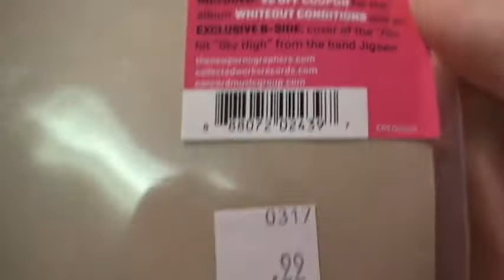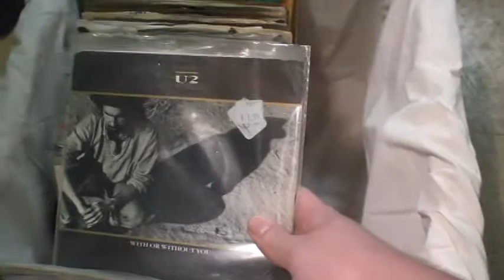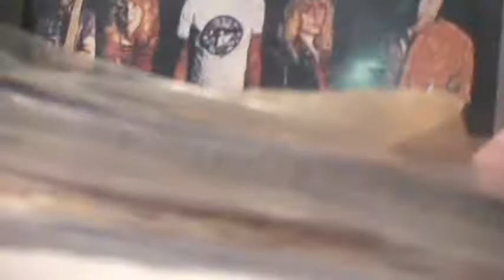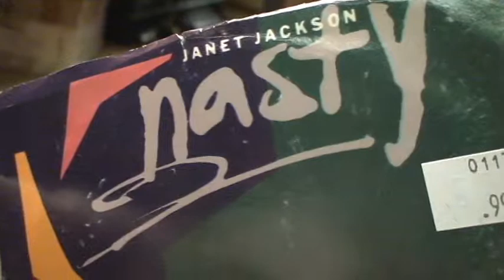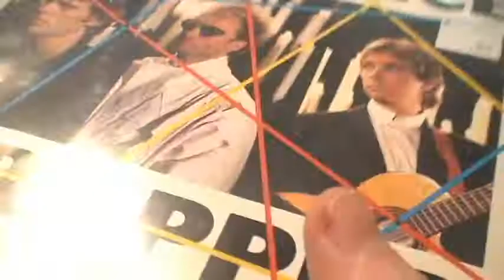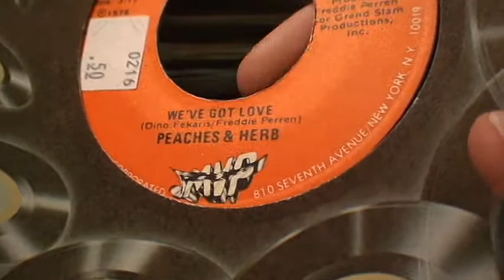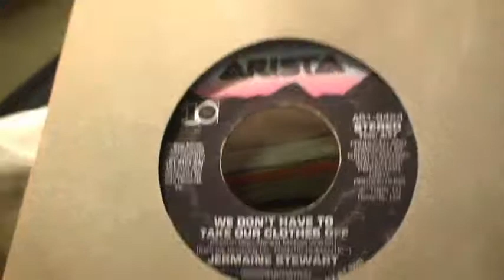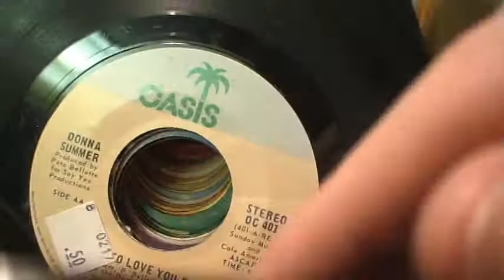45s Collection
Enjoy my snarky commentary as I unviel my 45 singles collection.

I have really been into collecting vinyl for about two years now. Big passion of mine, and it is so fun. I love music from all years and genres as well.
I use Discogs to Database my collection, and it is a very fucking helpful tool to use.